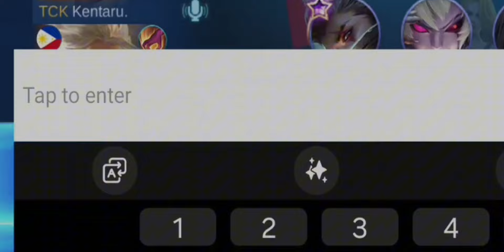TRY THIS NEW META 4X HOLY CRYSTAL SO MUCH DAMAGE!! (best damage bug ever) - Mobile Legends